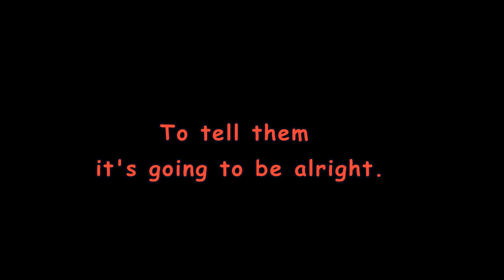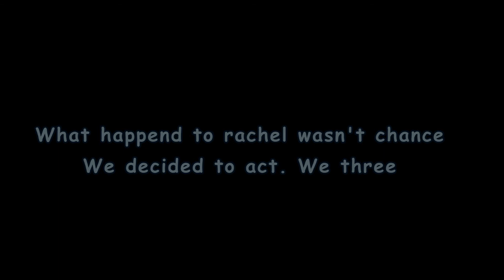The Dark Knight - Two Face Final Scene Parody